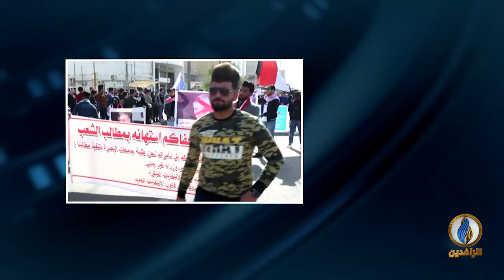مداخلة د. عبد الحميد العاني بشأن بيان الهيئة المتعلق بمحاولات أحزاب السلطة إنهاء التظاهرات بالقوة